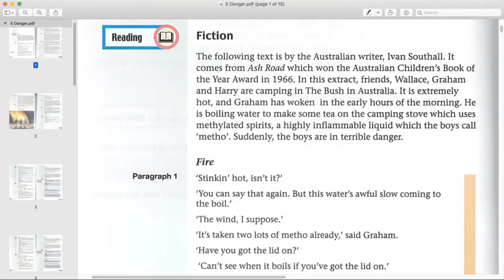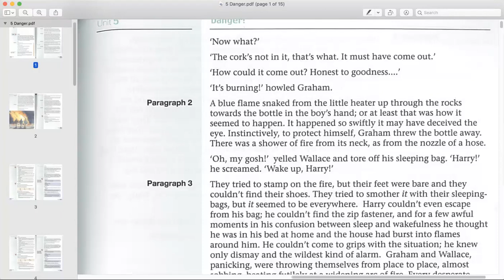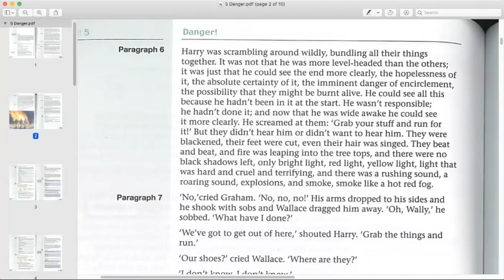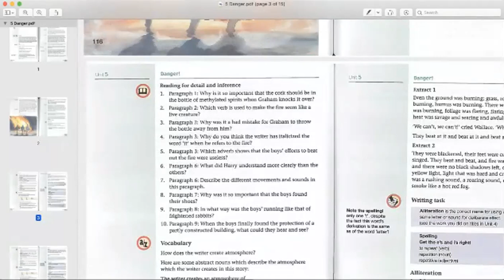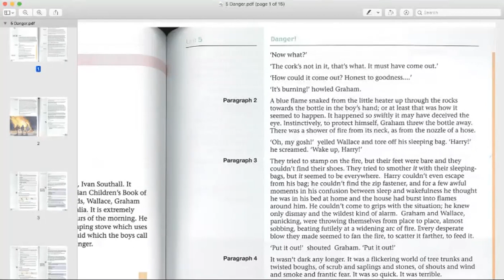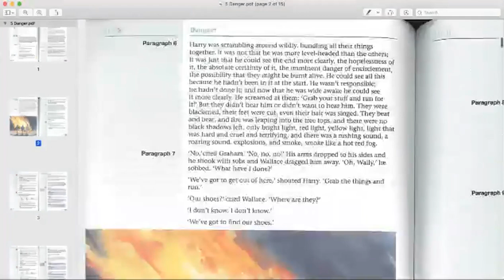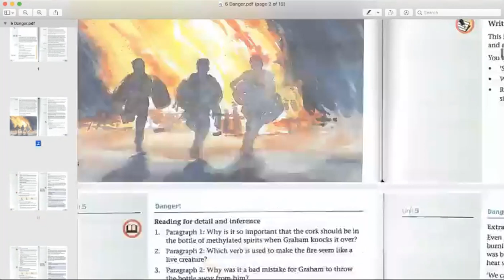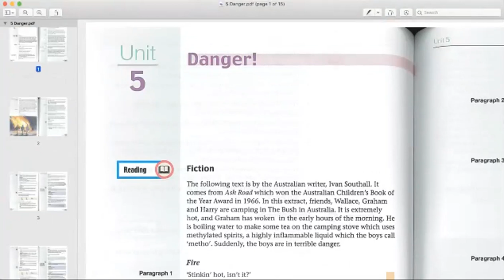Unit 5 Fire Comprehension